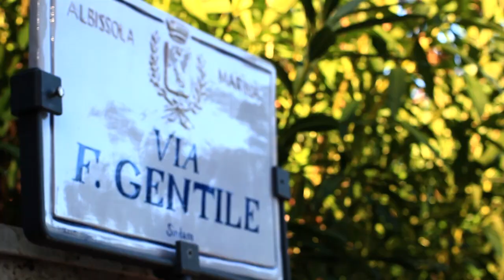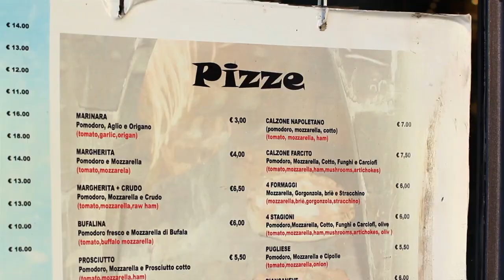Paul Robinson: A Tour of Varazze, Italy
| During my many trips to Europe to go bouldering over the past few years, I had never visited the Italian bouldering area of Varazze.  This past fall in Europe, I knew I had to make a trip down there to see what it was all about.  When I arrived, I realized that the area was even better than people had previously made it out to be!  The rock was perfect, the scenery was amazing, the food was delicious... what more could you possibly ask for!?  During my stay in Varazze, I got to sample a decent portion of the rock in the area and climb some of the area's classics!